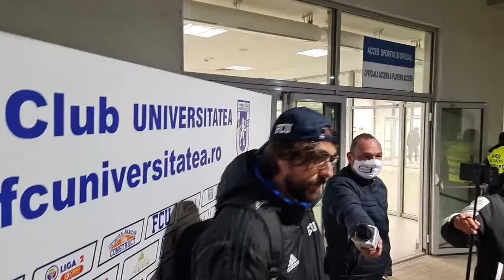Andrea Compagno i-a dedicat golul lui Adrian Mititelu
Universitatea Craiova a castigat derby-ul ligii secunde impotriva echipei Rapid Bucuresti . Marcatorul unicului gol al meciului , italianul Andea Compagno ia dedicat golul lui Adrian Mititelu ..

"O victorie importanta impotriva unei echipe bune ,un joc foarte bun, o echipa foarte buna .
Este cel mai important gol de cand am venit in Romania dar sper sa dau goluri mult mai importante ..
A fost un meci important , am jucat impotriva a 11 jucatori iar noi am fost 10 timp de 65 de minute dar avem o familie unita si am castigat .

Imi pare rau ca stadioanele sunt inchise pentru ca la acest meci veneau mai multi suporteri ..
Noi am fost mai buni decat Rapid Bucuresti .. Nu ma intereseaza daca promoveaza Rapid ..
Ma intereseaza doar despre echipa mea ..
Dedic golul echipei noastre , familiei noastre , presedintelui nostru (nr. Adrian Mititelu) care in acest moment nu este langa noi ..
Este intr-un moment dificil si nu poate sa fie alaturi de noi , de echipa .." a declarat Andrea Compagno ..